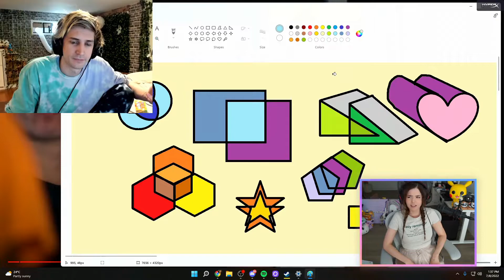Top OfflineTV Clips Today 80